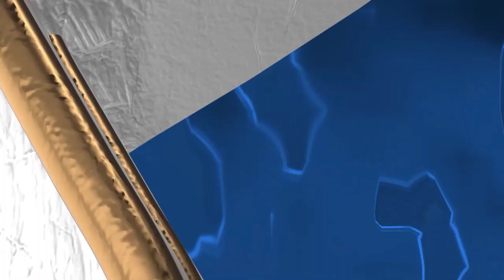നാഗൂർ ഹനീഫയുടെ മനോഹരമായ കുറച്ച് പാട്ടുകൾ കേട്ടാലോ | NAGOOR HANEEFA | TAMIL MADH SONG | Azhariz Vlog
ഇസ്‌ലാമിക അറിവുകൾ,സ്വപ്‌ന വ്യാഖ്യാനം,ജനറൽ നോളജ്, സിയാറത്ത് യാത്ര, ചികിത്സാ ടിപ്സ് ,ആരോഗ്യ വിവരങ്ങൾ,ഭാഷാ പഠനം,പ്രാദേശിക വിവരങ്ങൾ മറ്റു പുതുമയാർന്ന  അറിവുകൾക്ക് ഈ ചാനൽ സബ്സ്ക്രൈബ് ചെയ്യുമല്ലോ

encourage  any illegal activities . All content provided this channel for GENERAL AND EDUCATIONAL PURPOSES ONLY